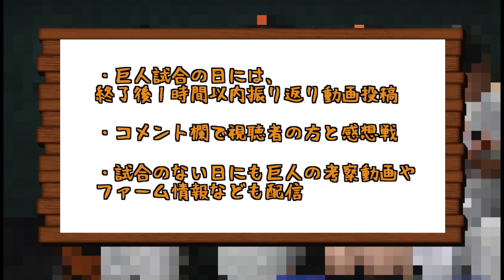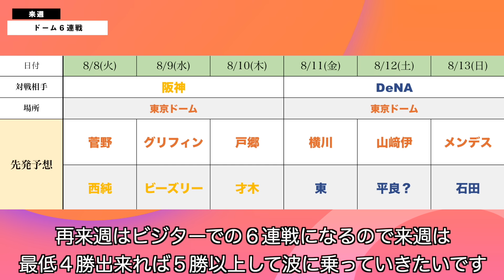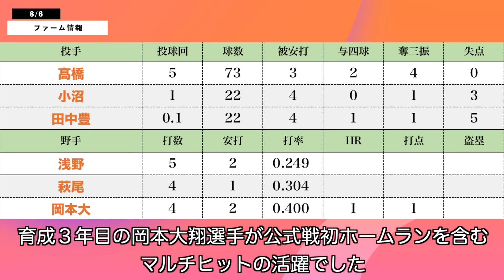巨人打線爆発！今季最多18安打13得点！岡本30本！中田300号！門脇4安打！ 読売ジャイアンツ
岡本がスーパー岡本になってる